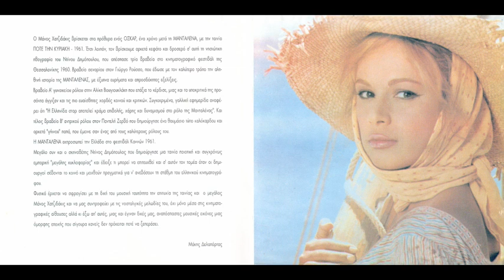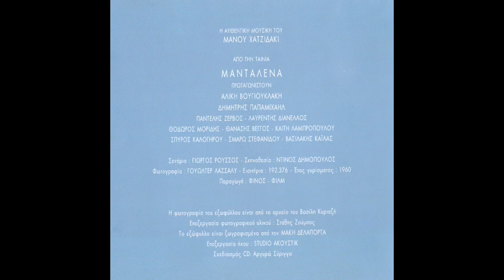Χατζιδακις Hadjidakis - Μανταλενα - Πενθιμο μοτιβο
Σκηνοθεσία: Ντίνος Δημόπουλος
Παραγωγή: Φίνος Φιλμ
Σενάριο: Γιώργος Ρούσσος

Πρωταγωνιστές : Αλίκη Βουγιουκλάκη, Δημήτρης Παπαμιχαήλ, Παντελής Ζερβός, Δέσπω Διαμαντίδου, Σμάρω Στεφανίδου, Καίτη Λαμπροπούλου,
Λαυρέντης Διανέλλος, Θανάσης Βέγγος, Σπύρος Καλογήρου, Βασίλης Καΐλας

Πρώτη προβολή: 24 Οκτωβρίου 1960
Μουσική: Μάνος Χατζιδάκις
Διάρκεια: 89 λεπτά

 * 3 βραβεία στο Φεστιβάλ Κινηματογράφου Θεσσαλονίκης 1960 (σεναρίου, α' γυναικείου ρόλου και β' ανδρικού ρόλου)
    * Επίσημη συμμετοχή στο Διεθνές Φεστιβάλ Κινηματογράφου Καννών 1961

    * Η ταινία γυρίστηκε στην Αντίπαρο.
    * Τα τραγούδια δεν ηχογραφήθηκαν play back στο στούντιο καθώς ήταν δύσκολο να γυρίσει η Αλίκη Βουγιουκλάκη στην Αθήνα. Έτσι ο Μάνος Χατζιδάκις τής τα έστειλε με τη φωνή της Νάνας Μούσχουρη και με τη συμβουλή να τα πει όπως τα νιώθει, να μην τη μιμηθεί.
    * Ήταν η πρώτη ελληνική ταινία που γυρίστηκε με τον σύγχρονο ήχο των μηχανημάτων Nagra.
    * Ο Γιώργος Ρούσσος εμπνεύστηκε το θέμα από ένα πραγματικό περιστατικό, που συνέβη στην Αντίπαρο (την ιδιαίτερη πατρίδα του) όταν ήταν νέος.
    * Η ταινία έκοψε 192.378 εισιτήρια στην Αθήνα και τον Πειραιά κατά την πρώτη προβολή της και κατατάχθηκε δεύτερη ανάμεσα στις 58 ελληνικές ταινίες της περιόδου 1960-61.